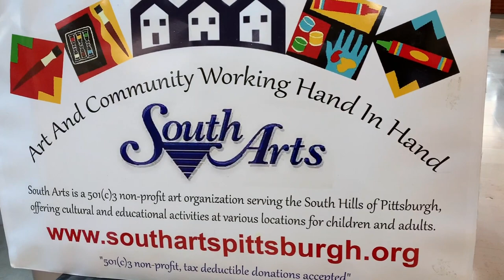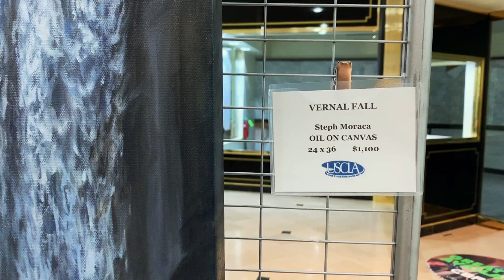Steph Moraca Original Oil Paintings at Galleria Spring Exhibition 2020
Some of these pieces are still available to purchase.

The Painting Stoof (Steph Moraca)

Thanks for joining me today!  I am a professional fine artist from Pittsburgh, PA with a focus on contemporary realism landscape painting.  I’ve been painting since 2002, and I graduated from the University of Pittsburgh in 2012 with a BA in Studio Arts (focus on landscape painting). Today, I sell originals and prints of my artwork to public and private collectors across the United States and my work has been featured in local and national exhibitions.

I am a part of the Amazon Associates program.

Oil paints I use
Acrylic paints I use
Table Easel
Stand up Easel
Liner Brushes
Palette Knives
Citrus Solvents Safe Paint Thinner
Palette Paper
Tools for Wire Backing Installation
D Rings for Wire Mount
Wire for Hanging Art